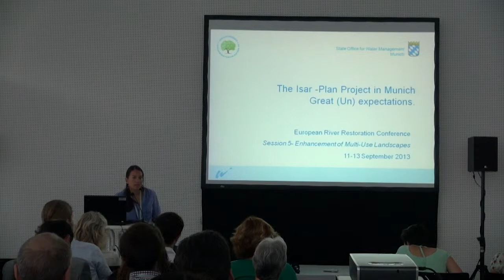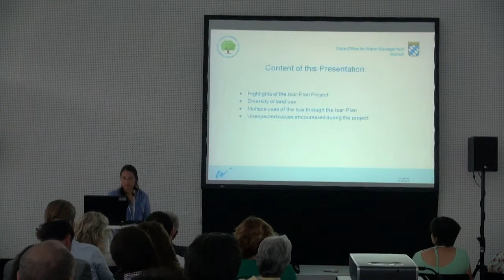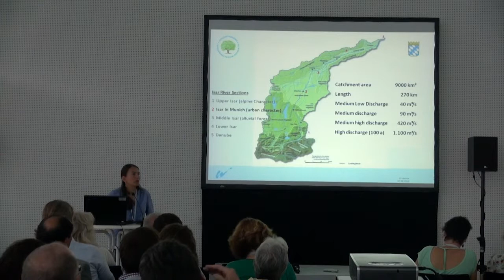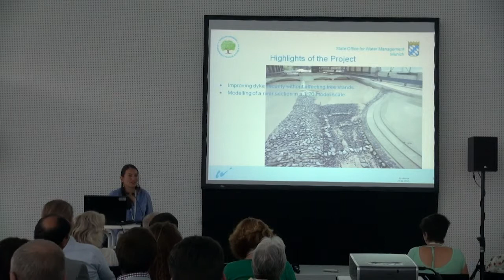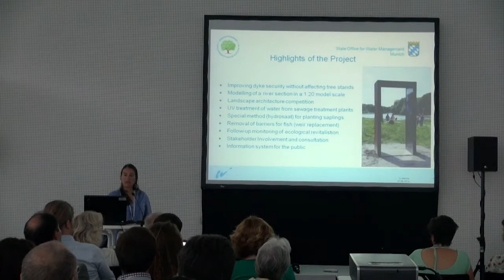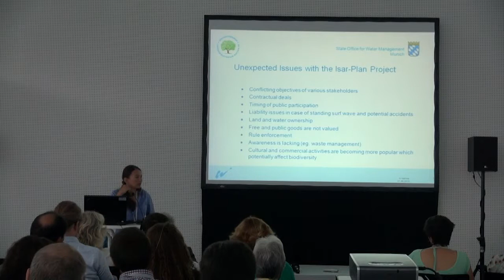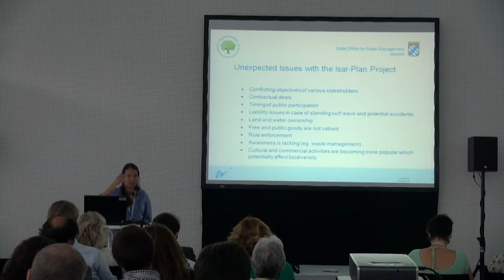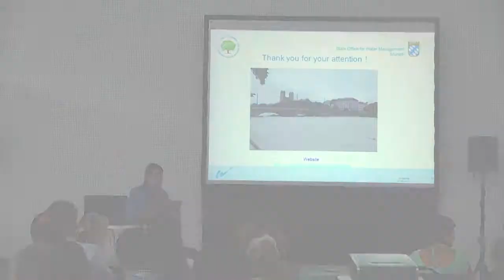05 - N. Mahida